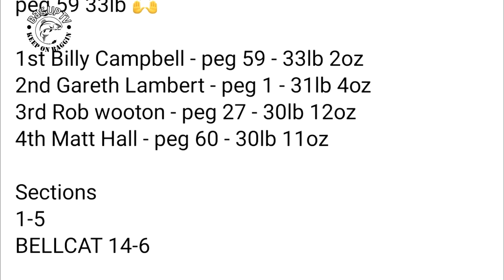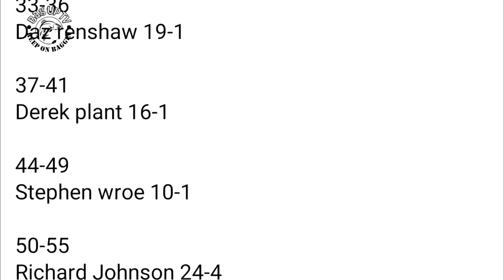LIVE MATCH FISHING: Staunton Harold Reservoir | Open Match | BagUpTV | July 2021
Live match fishing at Staunton Harold Reservoir.
David's 1st time fishing the venue and he jumps on the open match with over 50 booked on I'm sure it will be a great match.

Lets see how he gets on ..